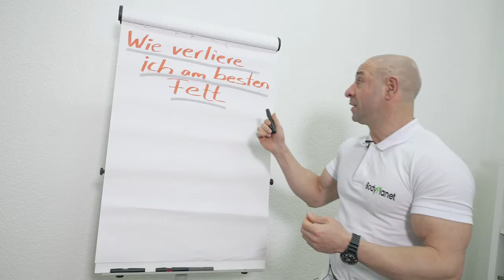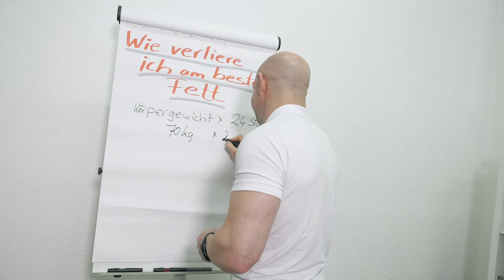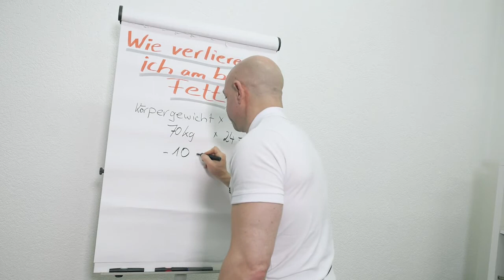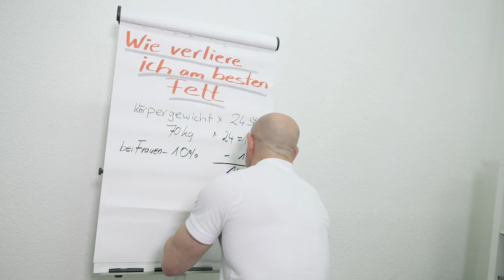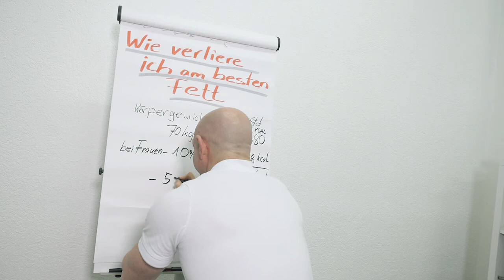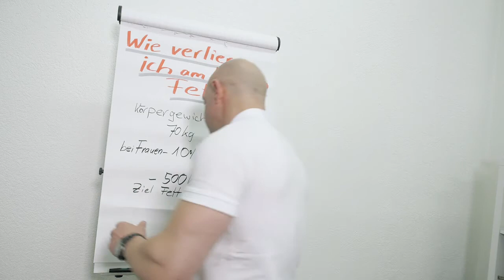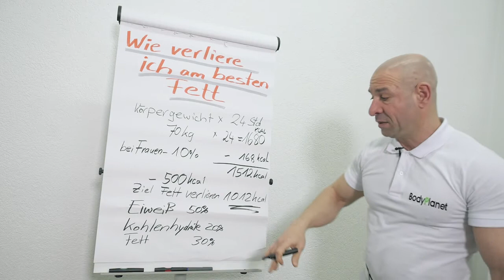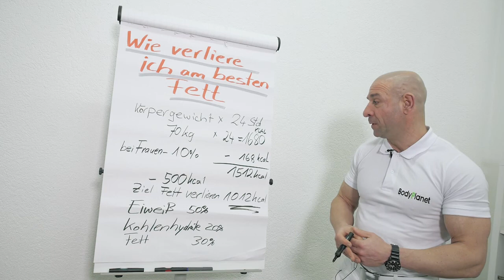Tamer Galal - Vortrag wie verliere ich am besten Fett?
Diese Frage wird bei uns sehr häufig gestellt. Wichtig ist das richtige Training und vor allem die richtige Ernährung. Auf was man achten muss, erkläre ich hier in diesem Video.

VIele Tipps und Infos gibt es auf unserer Homepage